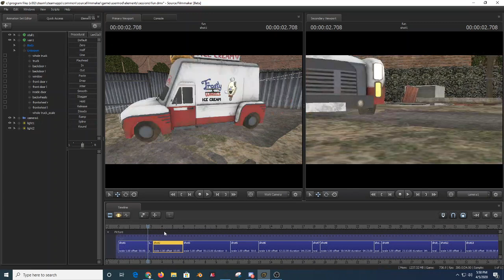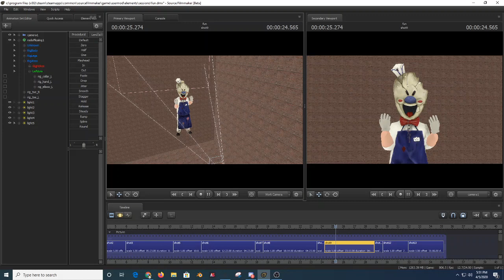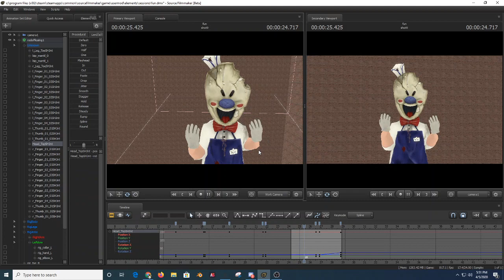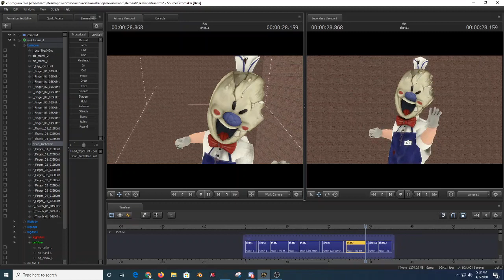Ice Scream Fun Meme (Behind the scene)